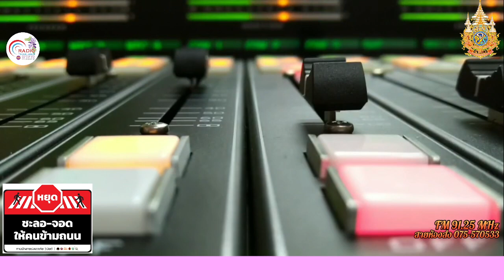รายการเวทีคนตรัง ช่วงที่2 20-08-2567